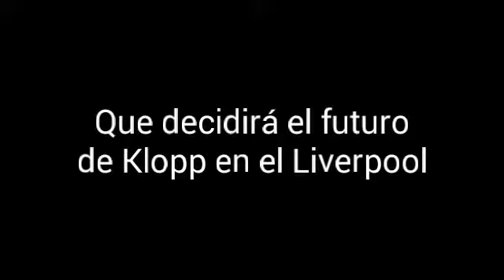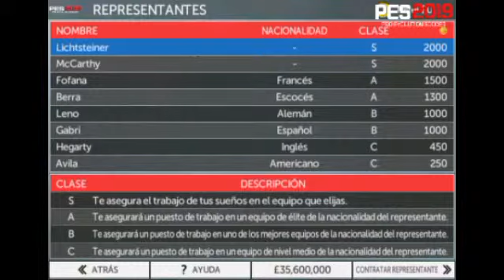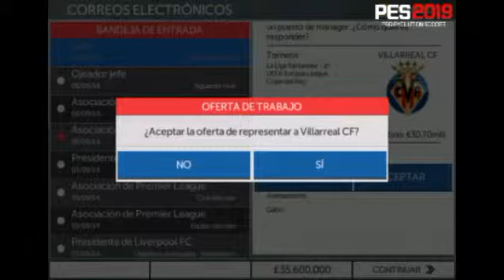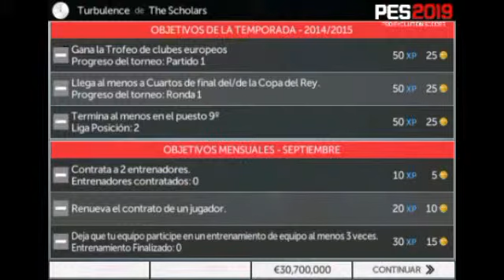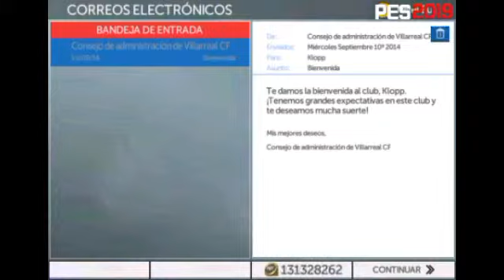Modo Carrera (Ep #5) Klopp se Despide??? FTS 2019